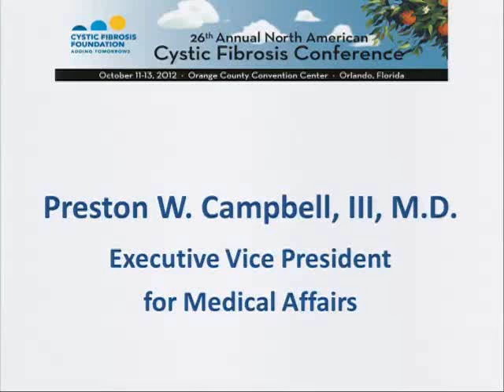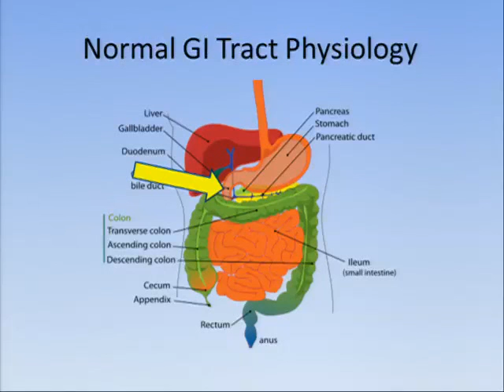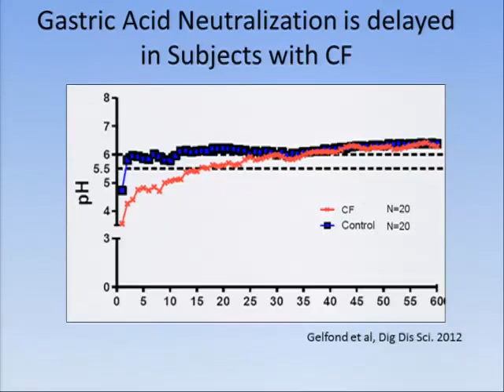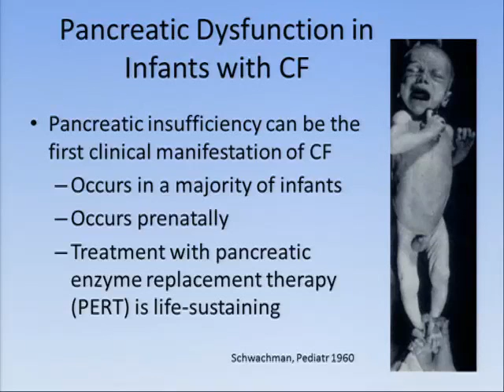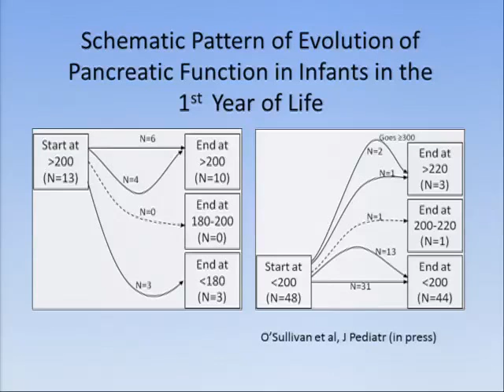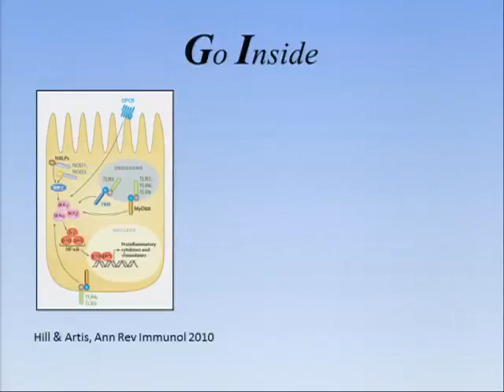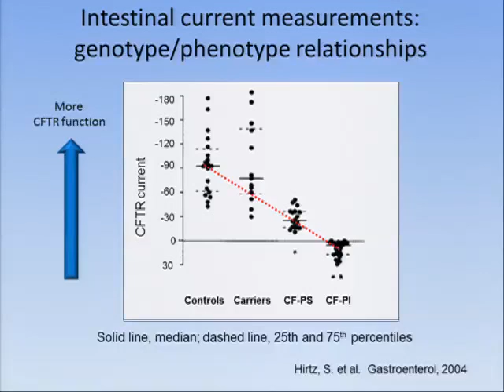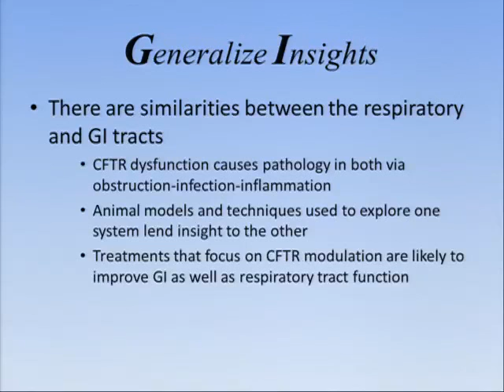CF Foundation | NACFC 2012: Plenary 2